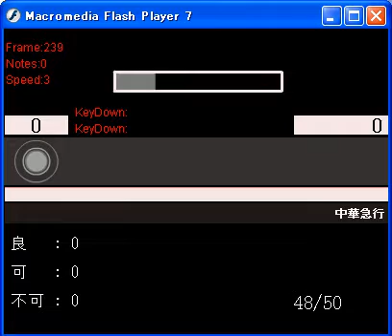【Taiko★ManiaⅩ】 中華急行 [鬼]